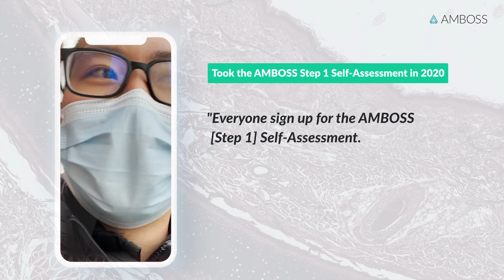What Students Say: Michael Shi and the AMBOSS Step 1 Self-Assessment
Finding out how you’re likely to score on USMLE Step1 is too big an opportunity to miss. Whether you're ready for Step 1 or still building up your knowledge, Mike Shi from the University of Buffalo School of Medicine talks about why the AMBOSS Step 1 Self-Assessment helps you check the pulse of your progress.

Take the AMBOSS Step 1 Self-Assessment and practice the exam in its timed format. It’s every tool you need to help you score high on Step 1:

⭐ 3-digit score prediction
⭐ Breakdown of your performance into strengths and weaknesses
⭐ Percentile ranking
⭐ Study recommendations personalized to your needs

Be ready for Step 1, be ready to score high.

Update: The USMLE®  Step 1 exam switches to a Pass/Fail exam as of January 26, 2022. This means you are no longer dependent on the previous three-digit score.